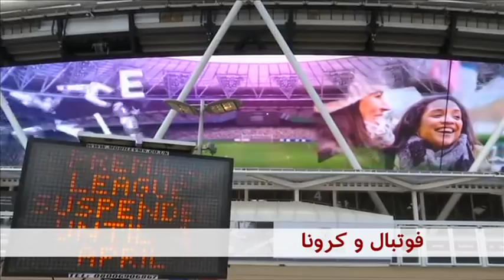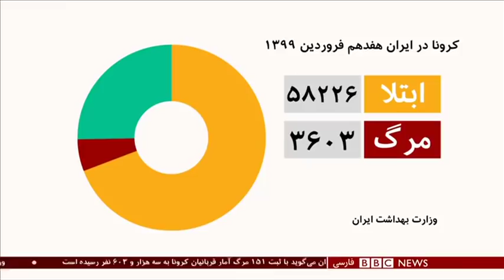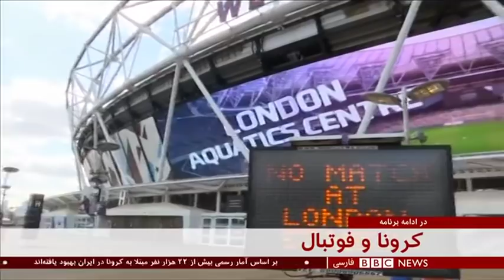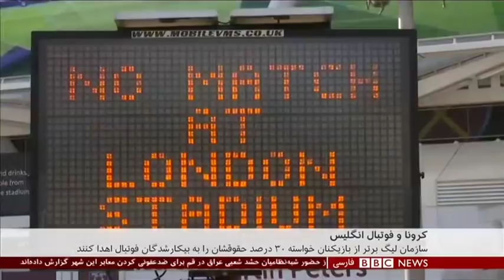اخبار شش عصر- یکشنبه ۱۷ فروردین